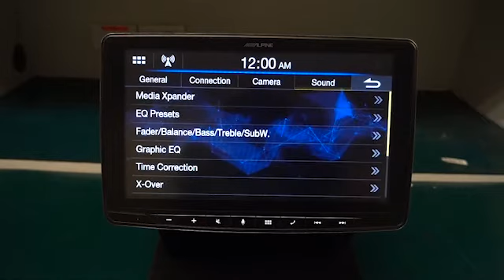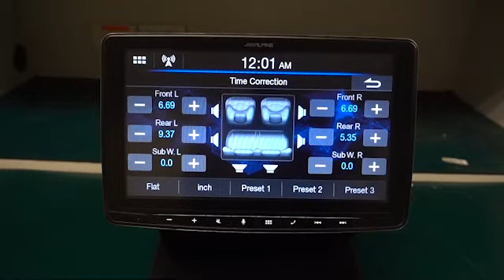ALPINE iLX-F259E sound tuning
This is video, how to tune iLX-F259E👍